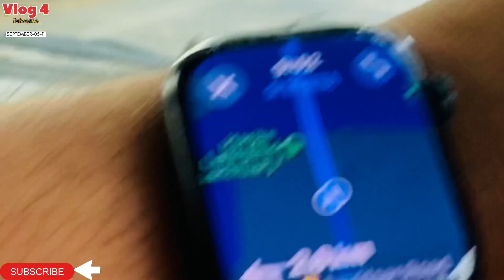VLOG-5 ਅੱਜ ਮੈ ਤੇ ਚਿੱਟੀ ਗਏ, ਥੋੜਾ ਘੁੰਮਣ 🛖ਕੁਝ ਦੇਖੀ ਲੋਕੇਸ਼ਨਾ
Vlog 5 chitti veer